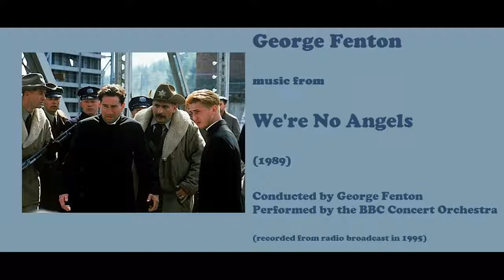George Fenton: We're No Angels (1989) [Fenton-BBC CO]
George Fenton: music from We're No Angels (1989). Performed by the BBC Concert Orchestra. [U.S.]